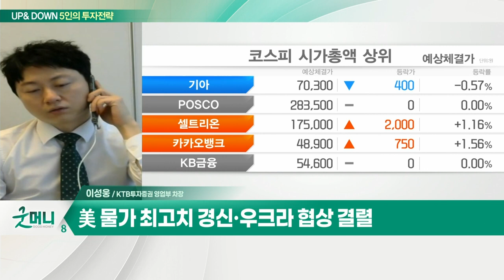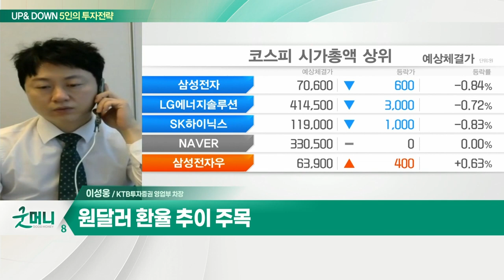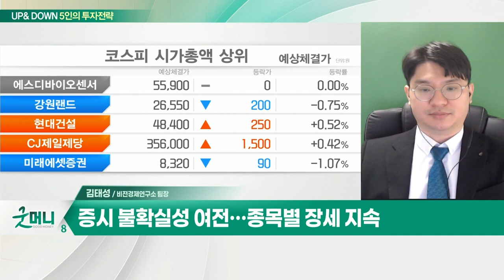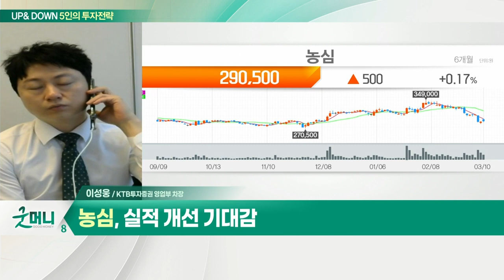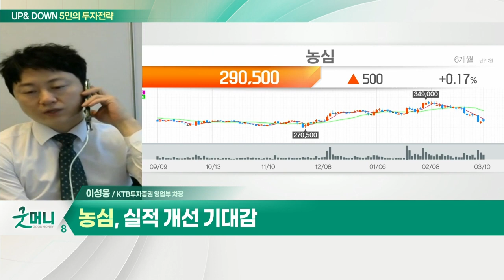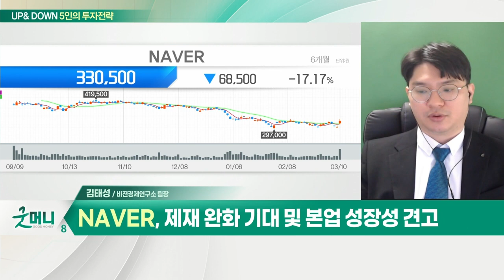농심... 롤러코스터 타는 코스피… "변동성 확대 주의"/ NAVER... 반등했지만 불안한 코스피_UP&DOWN 5인의 투자 전략 (20220311)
# 롤러코스터 타는 코스피… "변동성 확대 주의"
- 美 물가 최고치 경신·우크라 협상 결렬
- 원 달러 환율 추이 주목
- 음식료 업종에 주목
- 농심, 실적 개선 기대감

Q. "반등했지만… " 불안한 코스피, 전략은?
- 증시 불확실성 여전… 종목별 장세 지속
- 플랫폼 관련주 주목해야
- NAVER, 제재 완화 기대 및 본업 성장성 견고